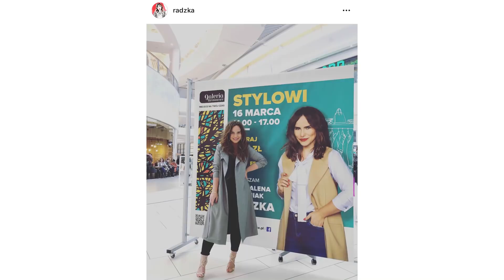Radzka ZAKUPY marca 🌸 H&M, Zara, Mohito, TK Maxx, Tova, Chylak, Chloe, Jimmy Choo 🌸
ZAKUPY lutego i marca:

Reserved srebrna marynara r. 38: nie ma jej online
Jimmy Choo model LEANNE 100 r. 38: nie ma ich online